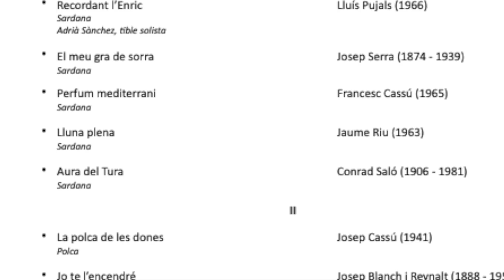Homenatge a la sardanista Cèlia Galvez Lladó, estrena de la sardana Cèlia, de Jaume Riu, Sallent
En el transcurs del concert ofert per la cobla  La Principal de la Bisbal,  a la fabrica nova de Sallent, la sorpresa va quedar gravada,
Quan volien presentar una sardana del Sallentí Jaume Riu, van canviar la sardana programada per donar pas al Homenatge a la Cèlia Galvez I Lladó, oferint-li una placa per la dedicació de tants Anys al món Sardanista de Sallent,  una sardana composada per el Sallentí Jaume Riu , i un ram de flors entregat per l'alcalde Oriol Ribalta , l'emoció es va fer palessa.
amb foto de familia dels sardanistes Sallentins, la cobla va possar a tocar l'estrenada sardana Cèlia.

Motes Felicitats i a seguir en el món Sardanista